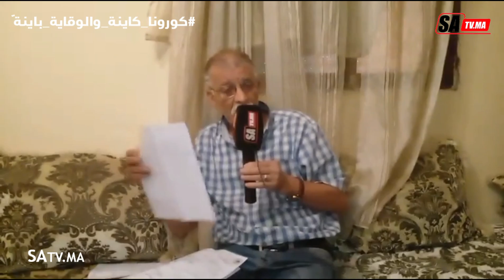البيضاء: ثلاثين عام و أنا خدام فشركة و فالأخير مصورت والو ... بغيت حقي و الجهات المعنية تدخل